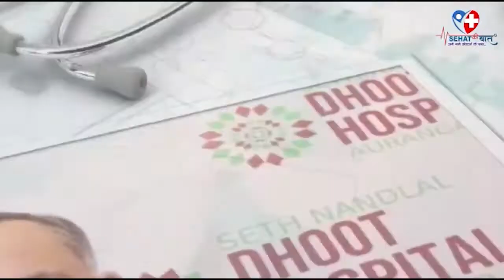Pregnant Women Delivery Before 75 years Normal Or Caesarian | Dr Ashok Bagdia gynecologist#delivery